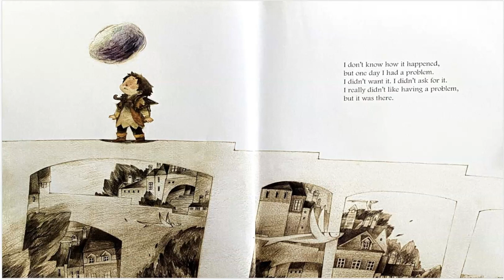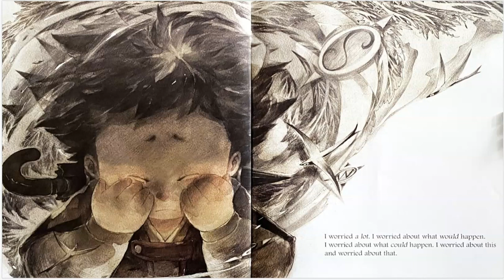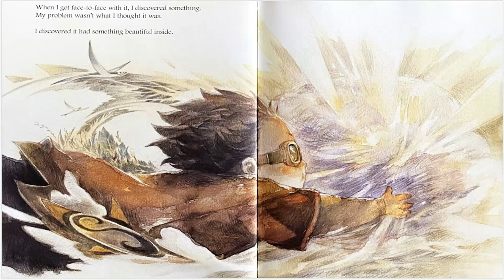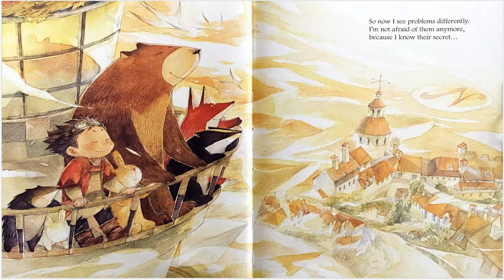What Do You do With A Problem?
Story about growth mind set for kids. Perseverance is the key to opportunity and growth. Opinion Writing
The Boy With Big, Big Feelings